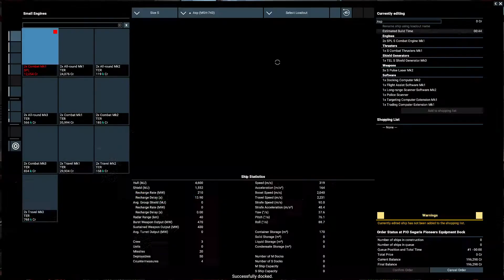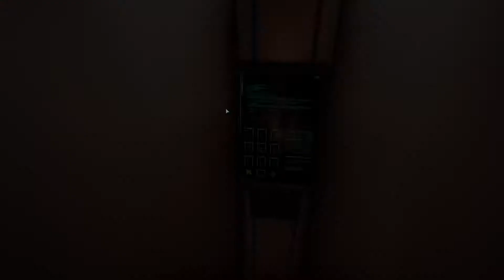X4 Foundations Spear of the Empire EP 002